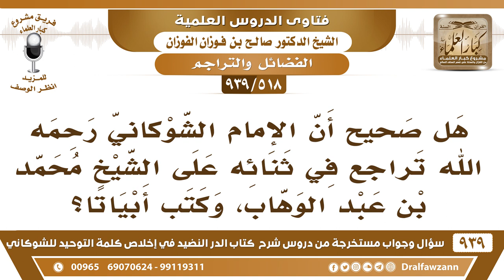[518 -939] هل صحيح أن الإمام الشوكاني تراجع في ثنائه على الشيخ محمد بن عبد الوهاب؟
-[518 -939] السؤال: هل صحيح أن الإمام الشوكاني رحمه الله تراجع في ثنائه على الشيخ محمد بن عبد الوهاب، وكتب أبياتا؟
الجواب: ما هو بالشوكاني هذا الصنعاني سيأتي هذا بعد شوي تشوفونه، هو الشوكاني رد على الصنعاني في هذا الكتاب وسيأتيكم إن شاء الله هذا دليل على أنكم ما تقرؤون.
للاشتراك في قناة الشيخ صالح الفوزان

للاستفسار والإقتراحات والدعم
رئيس الفريق
لمشروع كبار العلماء